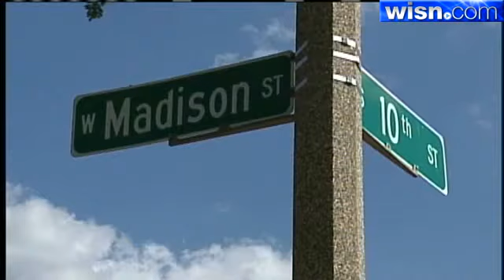Sheriff Angry Over Sex Offender Release Without Bond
The Milwaukee County sheriff expressed anger on Thursday after a convicted sex offender was allowed to go free without cash bond.